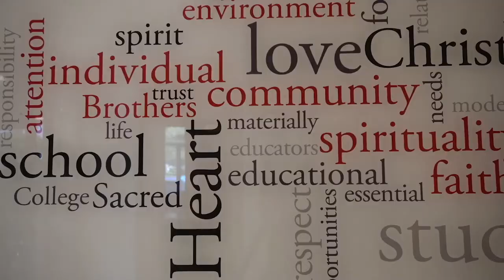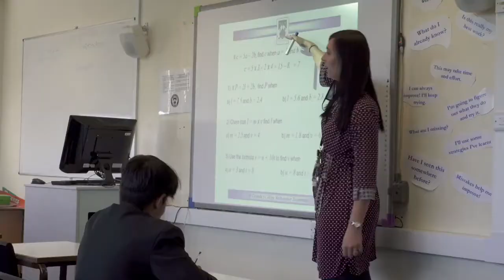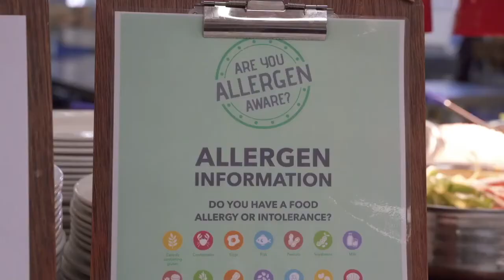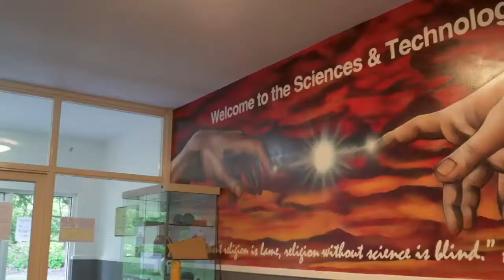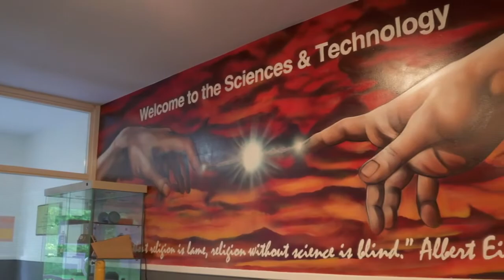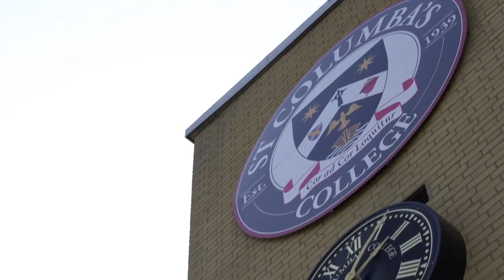St Columba's College: Senior School Virtual Tour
Welcome to St Columba's College Senior School (11 - 18 years). We hope you will enjoy going on our virtual tour and finding out more about us.

We provide an education of the 'Head and 'Heart' where students strive to achieve their best academically and become confident, compassionate and resilient individuals who are ready to take their place in the world.

We teach students to embrace our values of courage, courtesy and compassion, which are the cornerstone of a Columban education.